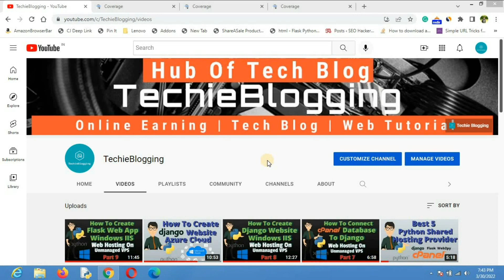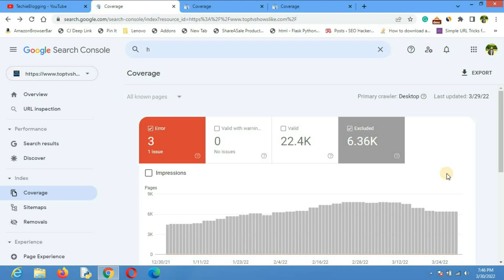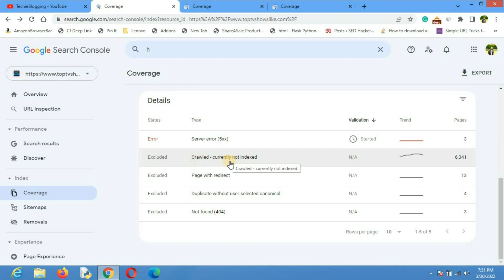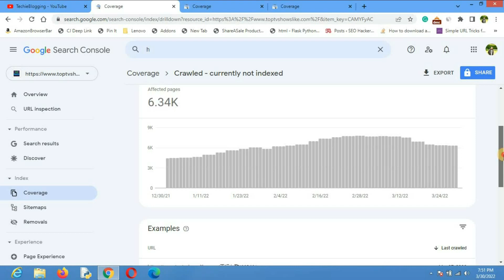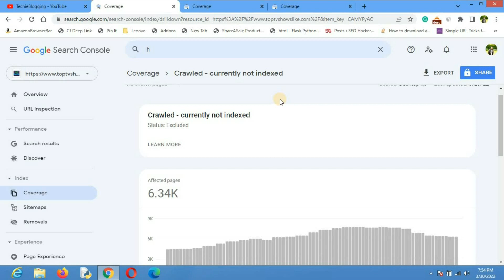Crawled But Currently Not Indexed How To Resolve This Error Google Search Console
Crawled But Currently Not Indexed in google search console. In this video, I have discussed all the steps that I have performed to resolve this issue and my website pages started indexing in the google search engine.